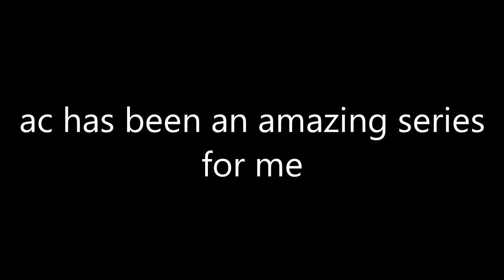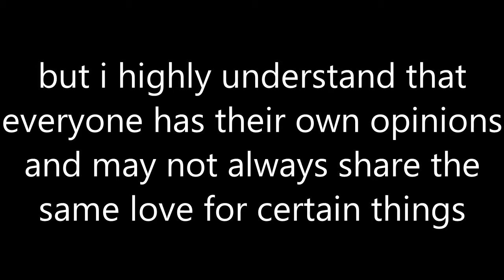whatever | Assassins Creed: Syndicate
a little sad over whatever community ac may have